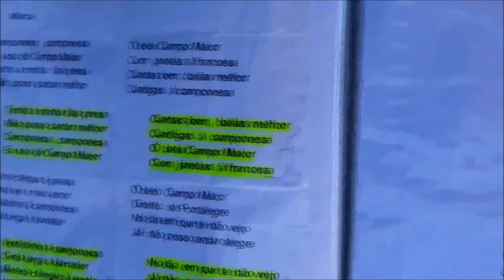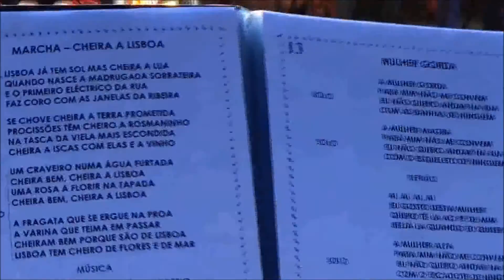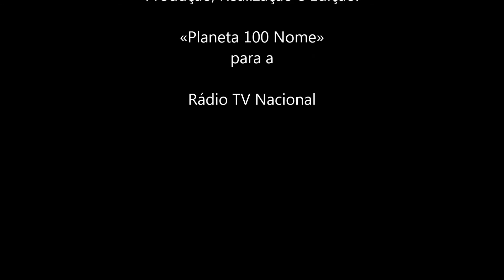Grupo Coral e Instrumental «Os Flamingos» - 7.º Aniversário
O Grupo Coral e Instrumental «Os Flamingos» comemoraram o seu 7.º Aniversário com uma tarde bonita carregada de emoções cantadas.
Este grupo, um dos melhores de Portugal na música tradicional portuguesa possui nos seus elementos grandes vozes e grandes instrumentistas.
Estão sediados no GRD das Cavaquinhas - Arrentela - Seixal